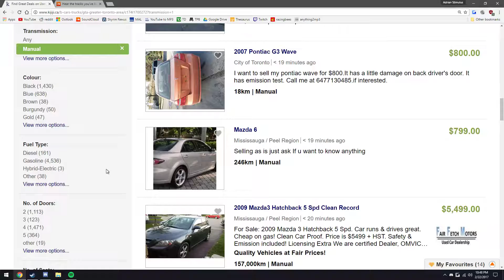VERSACE AK47 WHEN I SLEEP